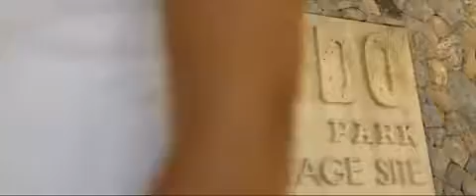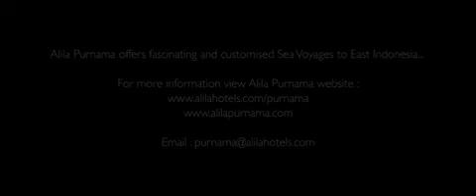Alila Purnama - A Secret Retreats Member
Alila Purnama, translated as The Full Moon, is one of the most luxurious liveaboard Phinisi ships in Asia, providing ultra-modern and relaxing accommodation for up to ten guests. Handcrafted in the traditional style of a Phinisi, as used by the Bugis seafarers from south Sulawesi in Indonesia, the 46- metre-long Alila Purnama consists of three decks.